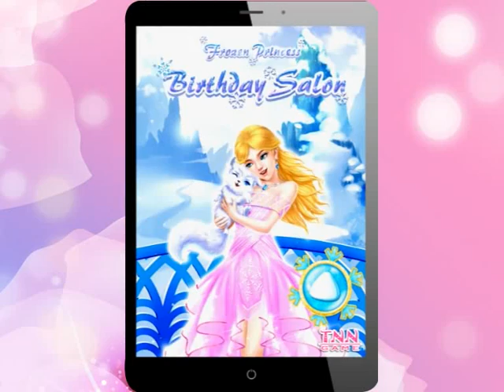Frozen Princess Birthday Salon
The naughty snowstorm is running everywhere and spreading snow and ice to the land. When it passes by the Castle of Frozen Ice, a glamorous face appears behind an opened window. Wow! She is the legendary Frozen Ice Princess! Why she looks worried? It turns out that she invited Prince Richard to attend her birthday banquet. Looking at the fierce wind and heavy snow outside, she feels so worried about him. Suddenly, the gate of the castle is knocked loud! Prince Richard braves the snowstorm and finally arrives! The Princess jumps with joy. Now go to the Frozen Ice Salon! She needs the most beautiful makeup and clothes to welcome the Prince!

Wow! The salon is full of ambient light and magnificent frozen ice cosmetics! The Princess selects her favorite cosmetics and hairstyles carefully and finishes a stunning makeup immediately! Next, go to the dressing room in the salon. Select from countless dresses and accessories to make the most harmonious and fantastic combination! Do not let Prince Richard down~

Oh, how nice Prince Richard is! He brings a sweat birthday gift: a cute little fox! This poor little fox came all the way here and now is covered with mud and snow. Let's clean it up! Comb its fur, knit a little sweater for it and built a warm little house. It will feel happy to live here! The banquet is about to begin. Take Prince Richard to join it now!
Features:
-Numerous dazzling cosmetics for fabulous makeup: cosmetic lenses, hairstyles, eyeliners, eye shadow, mascaras, lipsticks and flushes.
-Plenty of fancy dresses and accessories for a new princess look: dresses, mittens, shoes, earrings and necklaces.
-Play with a cute fox: shower it, trim, curl and dye its fur, dress it up and knit sweaters for it.
-Build a house for the cute fox step by step: four house types to choose from. Door, window, lights, fence and doorplate can be changed at your pleasure.
-This app is totally free and has no in-app purchases. Please feel free to use it.

Do you want to be informed as soon as we release a new game? Do you want to collect our beautiful original artworks? Communicate with us on social networks.

Maybe your idea will come true in our next game!